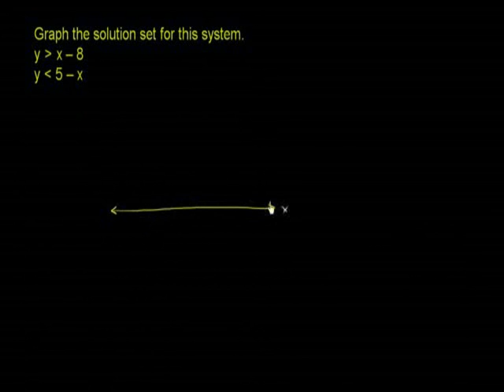Graphical System of Inequalities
u14_l1_t2_we1 Graphical System of Inequalities